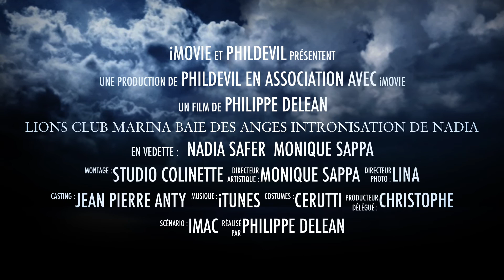Lions Club Marina Baie des Anges intronisation de Nadia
Le lions club Marina Baie des Anges Villeneuve Loubet a le plaisir d'accueillir Nadia Safer, nous lui souhaitons bienvenue et longue vie Lions.